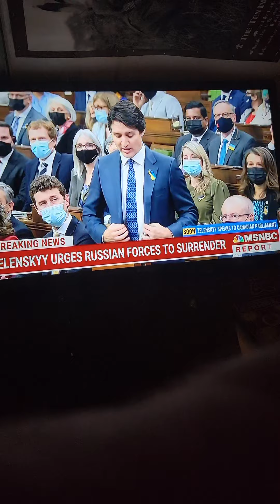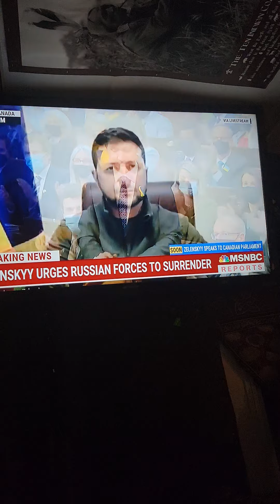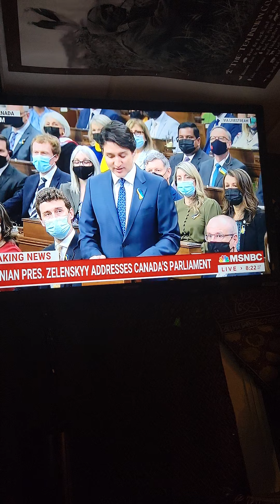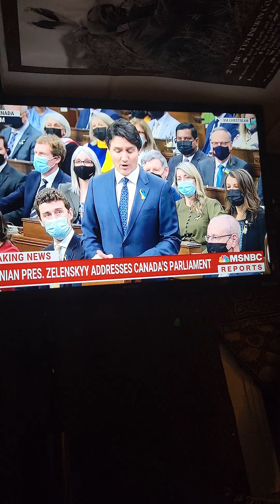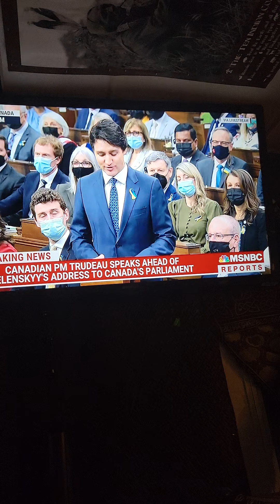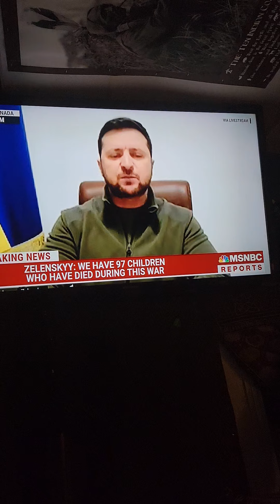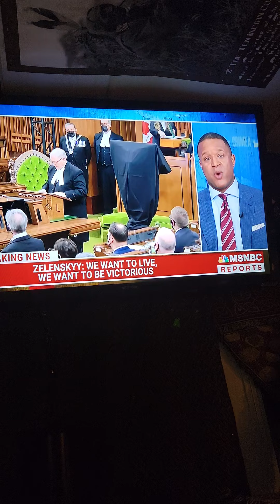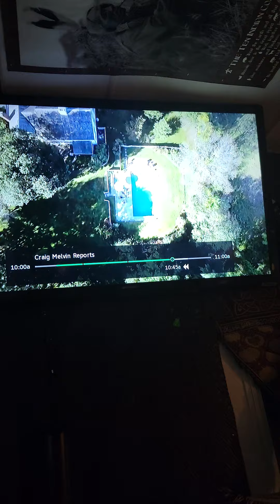Canadian Parliament ,, 👏 Impressive~Encore ; To President Of Democracy Republic UKRAINIANS